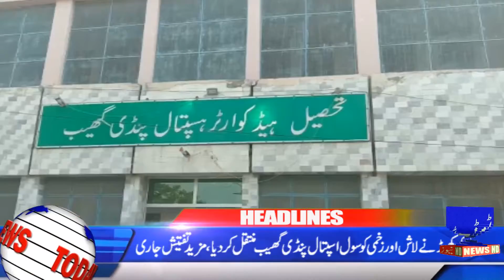Headlines 30-06-19 |09:00 PM | Today News HD